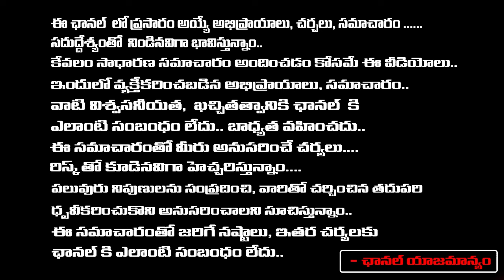Public FIRE On CM Revanth Reddy, Sensational On Hydra ? | Poor Houses Demolished Highly | RED TV TEL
Public FIRE On CM Revanth Reddy, Sensational On Hydra ? | Poor Houses Demolished Highly | RED TV TELUGU